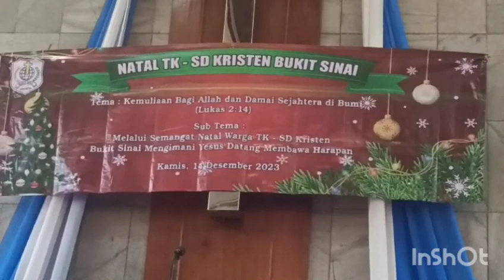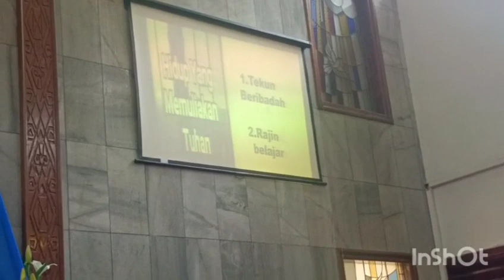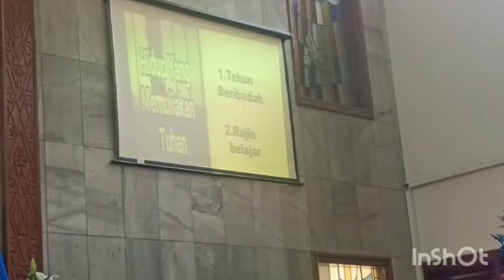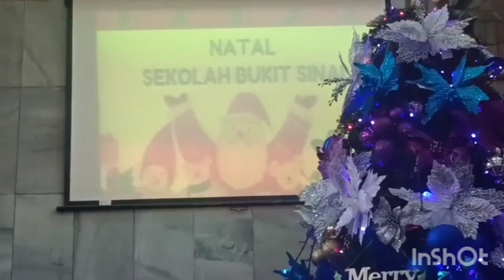"Part 4 Perayaan Natal TK-SD Kristen Bukit Sinai, Jakarta 2023"